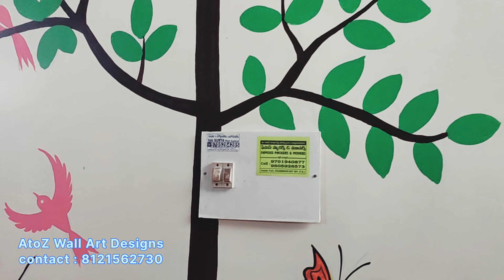Apartment Main Door wall art Design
andhra telangana available art director: SS PASHA